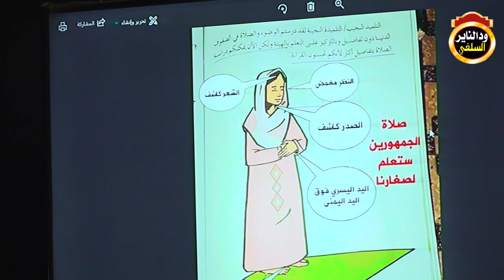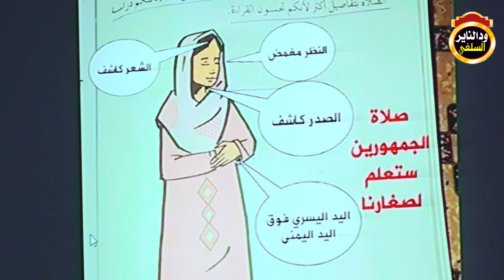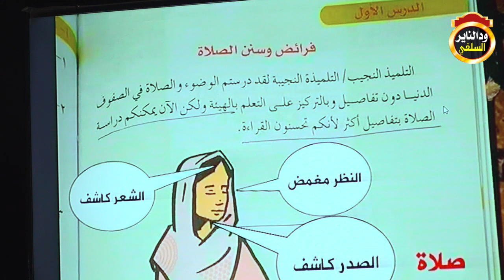تعليم القراي للصلاة الجمهورية في المنهج - الشيخ د. أبوبكر آداب